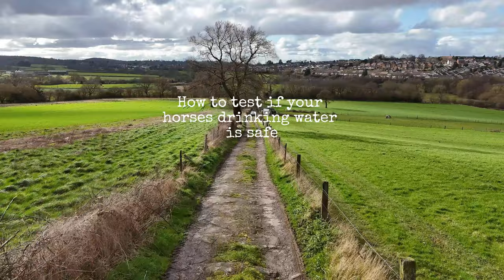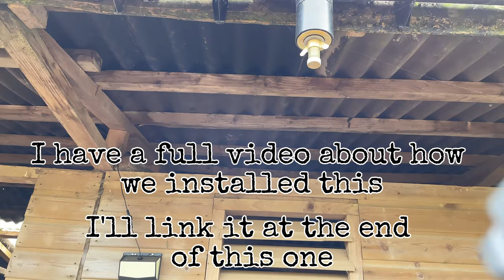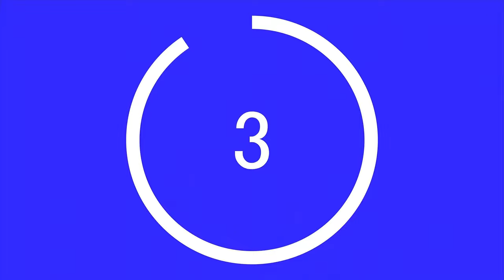Is your horses water safe? Drinking water test on a budget.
If, like us, you've been effected by the current financial climate then you'll know first hand that keepinghorses has been getting more and more expensive! What can you do when you need to do simple but important things such as testing if your water source is safe?
In this howto video ill show you have to test if your water is safe for your horses to drink and all for under £10! Its quick, its easy and it might just help a little.
Like the music? Find my playlist with the music I've used
Want to help with our renovation?